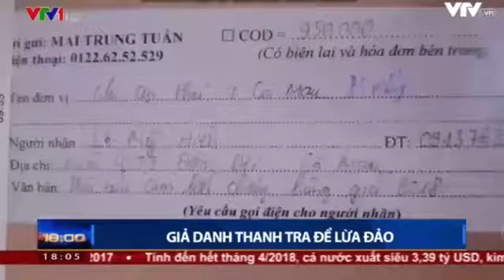Cà Mau: Giả danh thanh tra thú y ép cơ sở kinh doanh mua sách